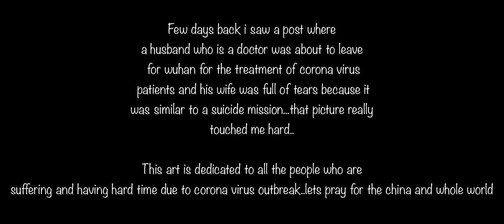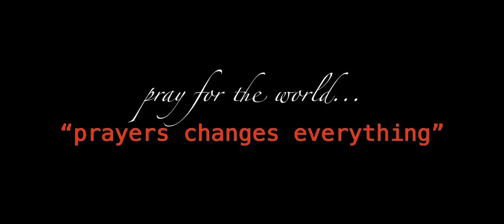Pray for the world | covid-19 | corona virus | Digital art | Dipendra Sunuwar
A digital illustration for those people who are suffering and having hard times due to outbreak of corona virus... lets pray for the china and whole world

CORONA VIRUS @adiraul @prayforchina